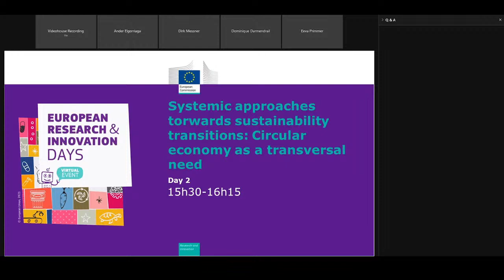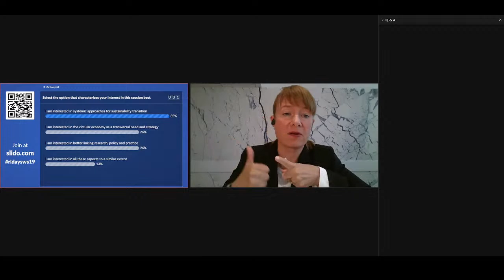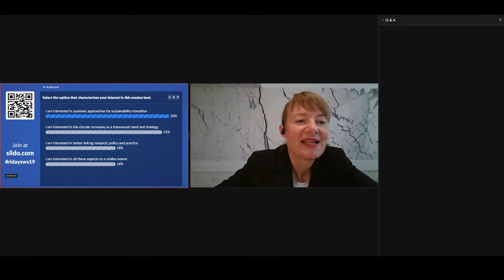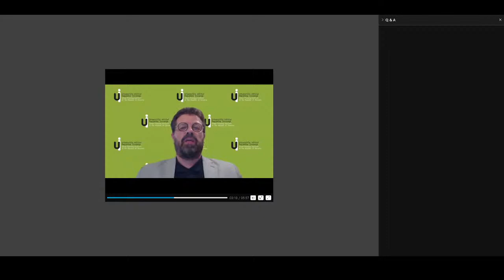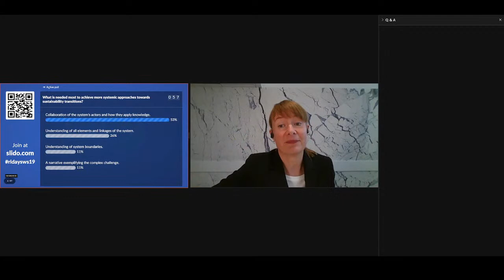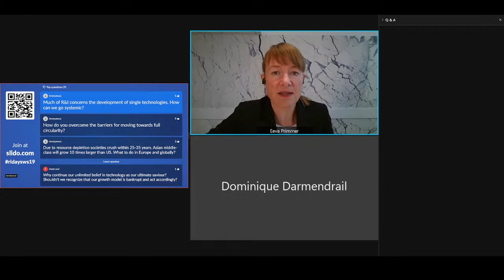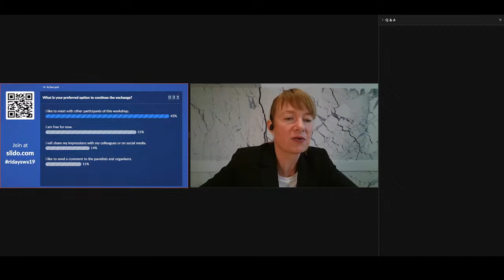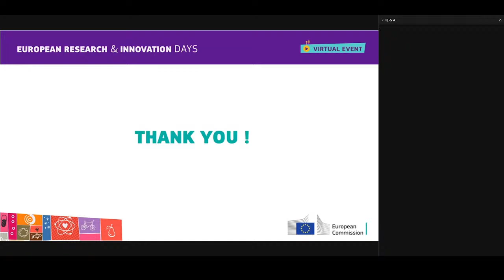RiDaysEU | Systemic approaches towards sustainability transitions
The European Green Deal calls for a deep transformation of our entire society, including our consumption and production systems. This session explores how environmental expertise available across European and national institutions, including Environment Agencies, can best be integrated and fed into the science-policy interface in order to push sustainable transition. Using the circular economy as an example for a cross-cutting requirement, the high-level debate will:

point out R&I transversal needs and opportunities - across silos - to enable the effective implementation of systemic transitions

assess options to improve transformational R&I at EU and Member States level

inform key stakeholders on options to participate in the science-policy dialogue needed to enable the deep transformation

showcase how Horizon Europe is a key enabler for achieving the European Green Deal objectives - by mobilising R&I, catalysing actions, demonstrating solutions, and producing public goods.

European Research and Innovation Days is the European Commission’s annual flagship event, which brings together policymakers, researchers, entrepreneurs and the public to debate and shape the future of research and innovation in Europe and beyond.